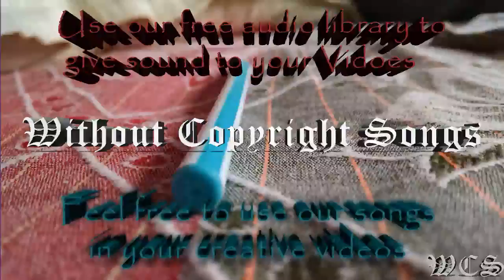ElementD Fallin' feat Micah Martin WCS Release